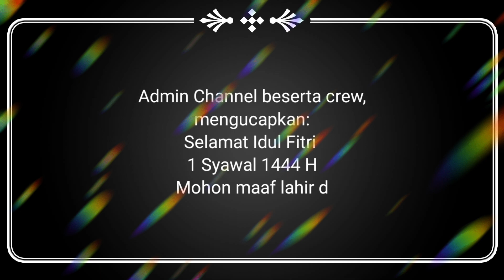Selamat Hari Raya Idul Fitri 1 Syawal 1444 H.